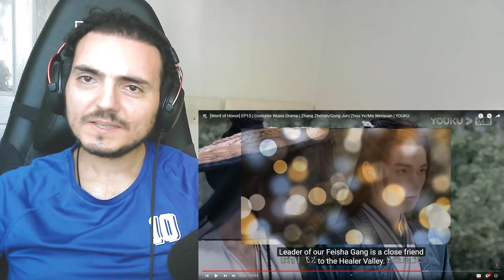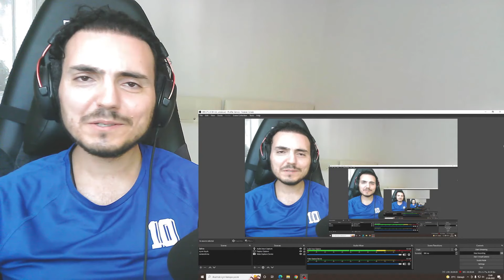Word of Honor 山河令 | Episode 15 Reaction